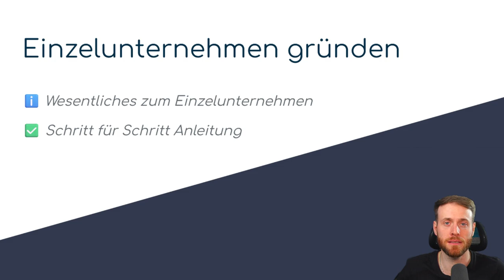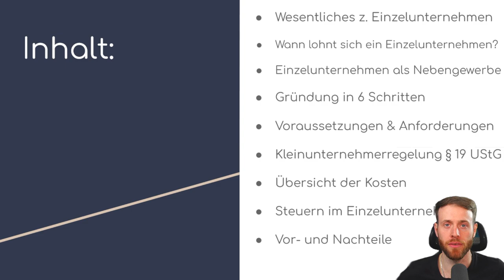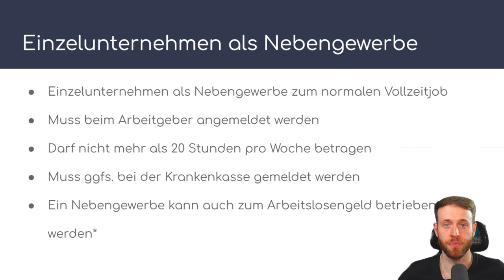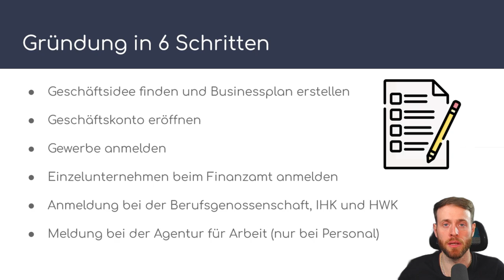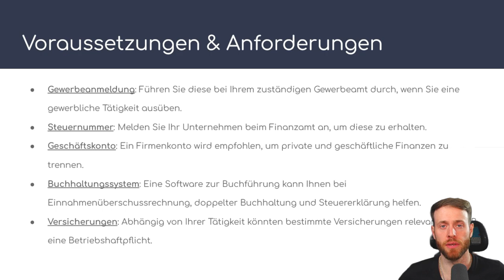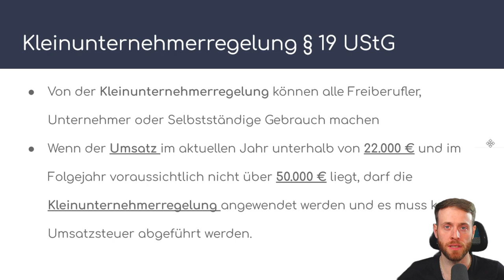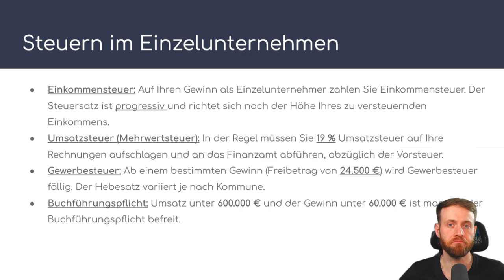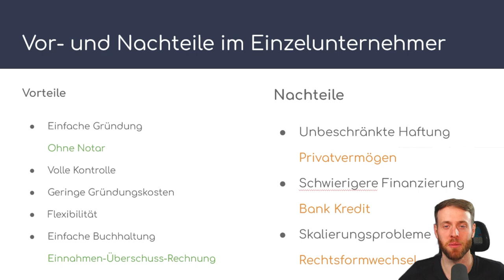Gewerbe Anmeldung Schritt für Schritt | Einzelunternehmen gründen | Vorgang - Kosten & Steuern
Vielleicht überlegst du dich selbstständig zu machen, oder möchtest ein Nebengewerbe gründen?

Hierzu gibt es verschiedene Arten und Möglichkeiten, aber auch Vor- und Nachteile um ein Gewerbe zu starten.

In diesem Video schauen wir uns die beliebteste und einfachste Rechtsform an, das Einzelunternehmen

00:00 Intro
01:57 Inhalt Einzelunternehmen
03:02 Was ist ein Einzelunternehmen?
04:08 Lohnt sich ein Einzelunternehmen
04:45 Was ist ein Nebengewerbe
06:50 Gründung in 6 Schritten
09:52 Voraussetzungen & Anforderungen
12:08 Kleinunternehmerregelung §19 UStG
14:35 Gründungskosten
16:02 Steuern im Einzelunternehmen
17:49 Vor- und Nachteile eines Einzelunternehmen